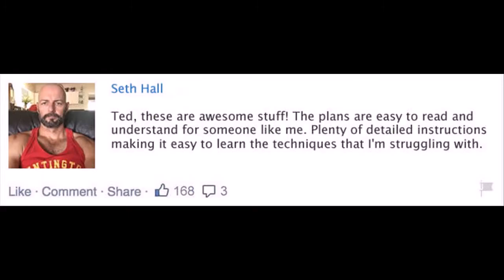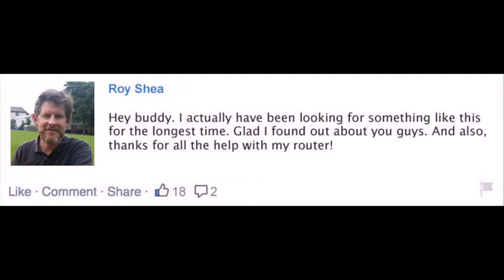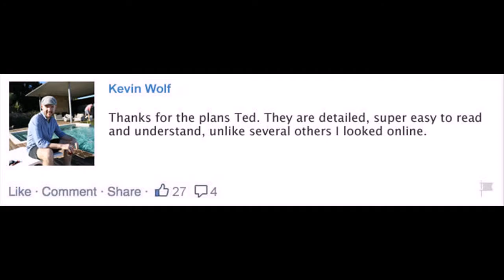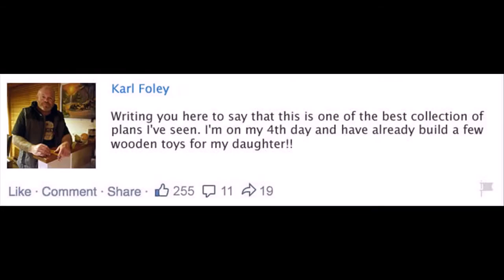beginner woodworking projects Jackson